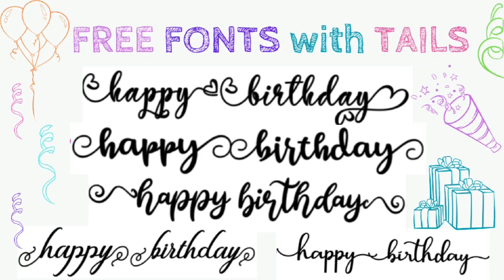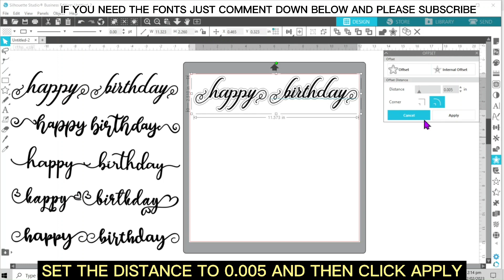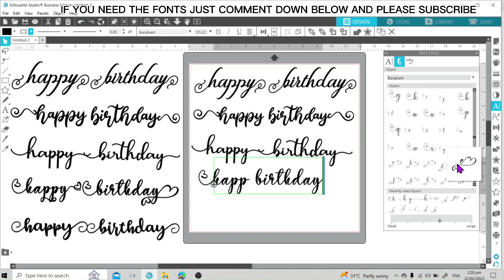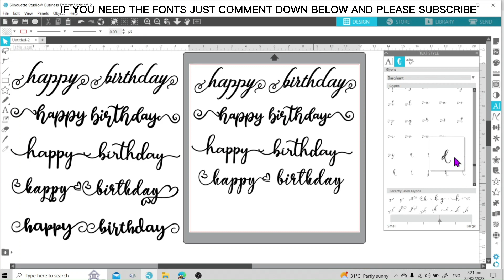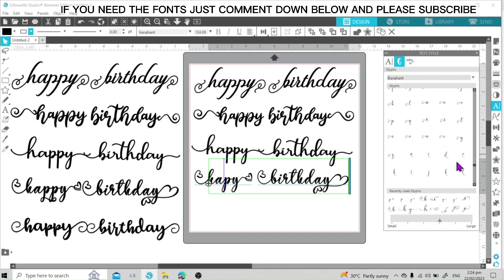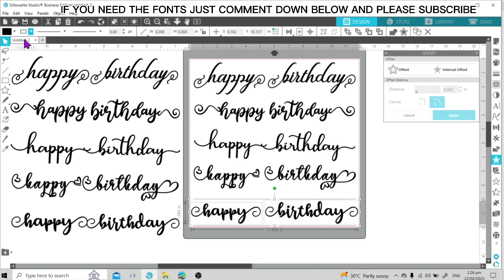How to make font tails at SILHOUETTE STUDIO using BUSINESS EDITION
CLICK CC for SUBTITLES/CLOSED CAPTIONS